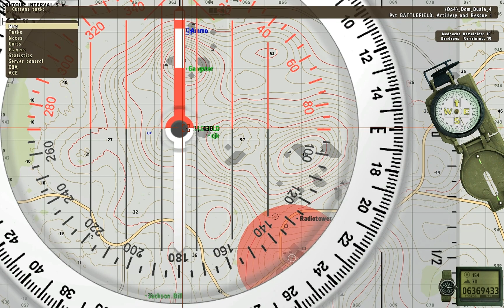ARMA2 OA - Isla Duala Domination Co-op (Korean)